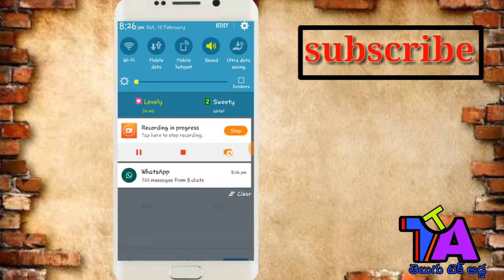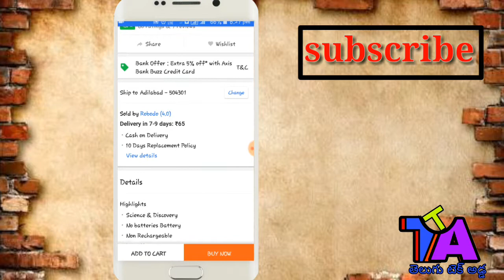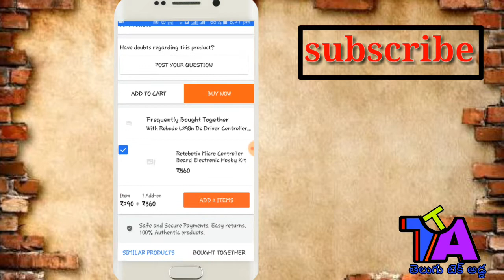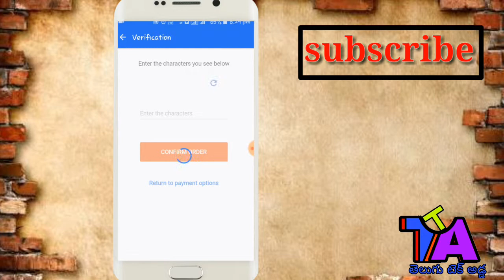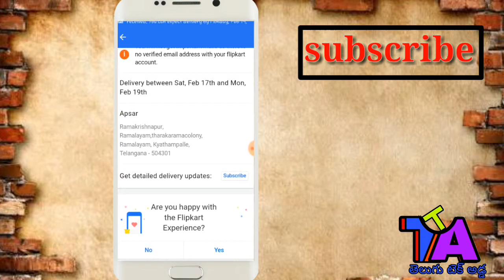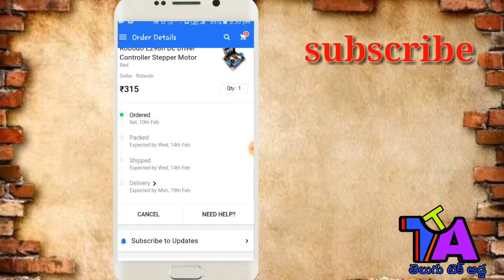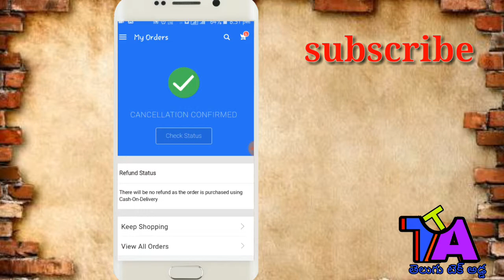ఆన్లైన్ లో షాపింగ్ చేయడం ఎలా || how to shopping in online || 2018 in telugu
hai frns in this video iam going to show you
how to shop in online
so,if you like this video like
👉please see my videos and share it really motivates me
subject may copyright

about channel
హాయ్ నా పేరు వంశీ . అందరికి నమస్కారం.ఫ్రెండ్స్ ఈ యొక్క ఛానల్ ఉదేశ్యం మీకు టెక్నాలజీని సంబందించిన ఫుల్  ఇన్ఫర్మేషన్ ఈ ఛానల్ ద్వారా మీకు
చెప్తాను.అంతేకాకుండా  ఎక్సపిర్మెంట్స కూడా ఈ ఛానల్ ద్వారా అంధ  చేస్తాము.

నా తరుపుననుంచి ఒక చిన్న రిక్వెస్ట్
*  ఈ వీడియోస్ మీకు కనక నచ్చింది అనుకుంటే షేర్ చేయండి
*మరి నేను  ఏ వీడియోస్  అయిన
యూట్యూబ్ లోకి అప్లోడ్ చేస్తే మీకు నోటిఫికేషన్ ద్వారా పొందాలి అంటే
*మీకు సందేహం ఉంటే కనుక కింద కామెంట్ చేయండి
tages
ఆన్లైన్ లో షాపింగ్  చేయడం ఎలా || how to shopping in online || 2018 in telugu, telugu, telugu, flipkart, flipkart free delivery, free delivery, flipkart delivery, amazon delivery, tricks and tips, online shopping, tricks, tips